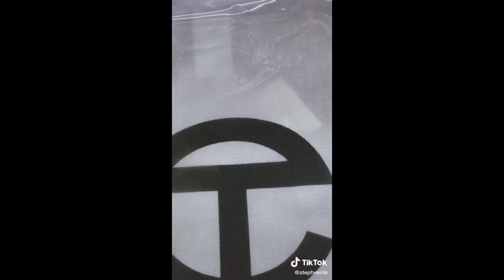Green Luxury Bags Unboxing Compilation || TIKTOK Compilation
‼️IF YOU’D LIKE YOUR CLIP REMOVED, PLEASE MESSAGE ME AND I WIL REMOVED IT AS SOON AS POSSIBLE‼️